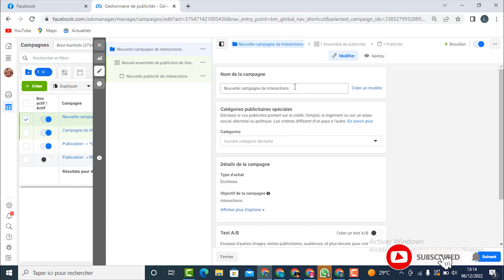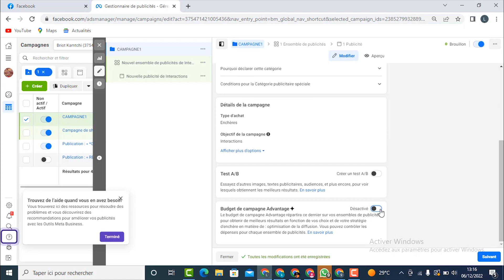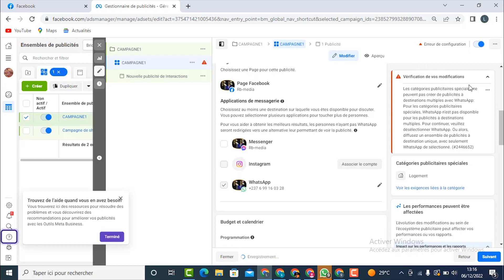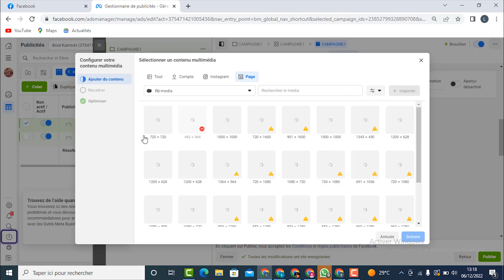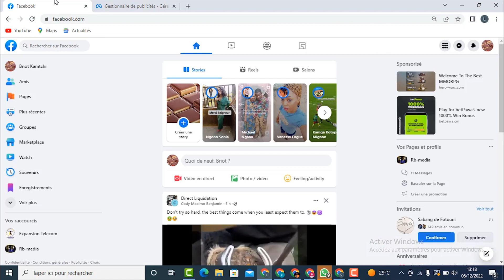LANCER UNE PUBLICITE FACEBOOK EN 2023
Dans cette vidéo je vous montre COMMENT LANCER UNE  PUBLICITE FACEBOOK EN 2023  .
📞 Pour réserver un appel de découverte  avec moi c'est ici :
contactez moi , pour que je puisse vous aider à résoudre les problèmes que vous rencontrez sur le digital